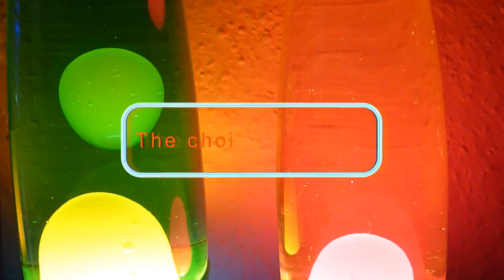Advertising video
Advertising video of Skalar300. Production and admission Skalar300. Music own music-making in the home played on Keybord. Cut and treatment Skalar300. Own recordings (video recordings, music-making in the home, natural noises and effects) as a mix-down.